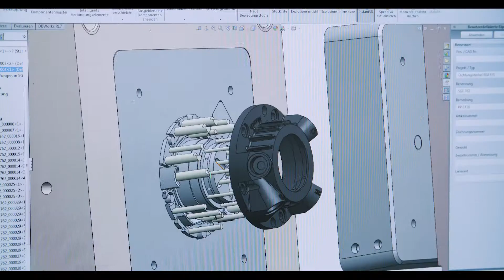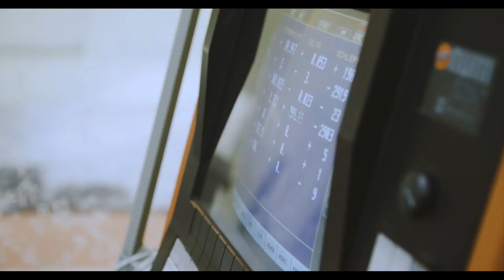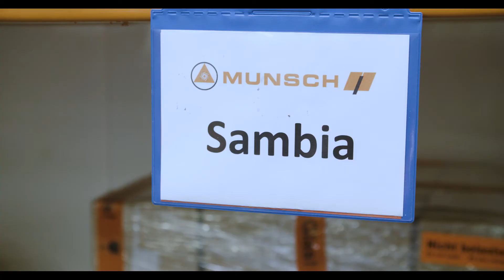MUNSCH Imagefilm LV DEU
Visit MUNSCH Factory